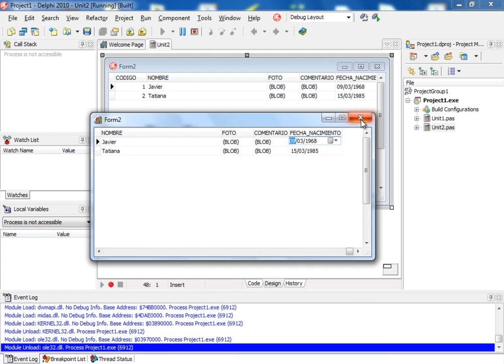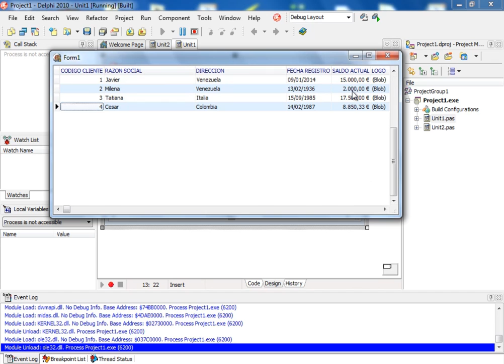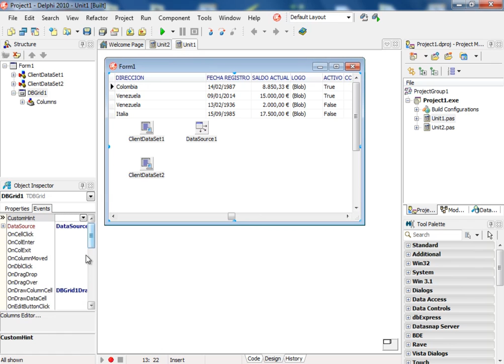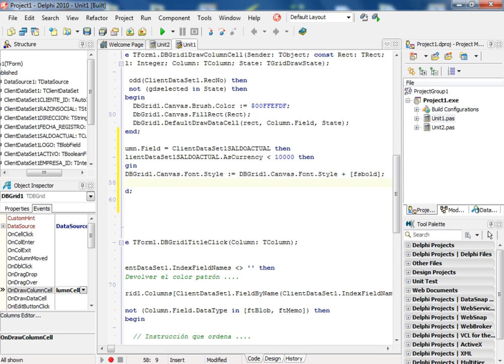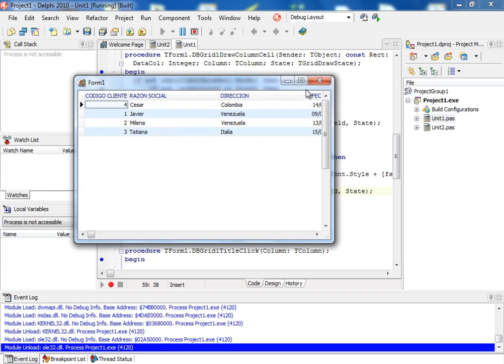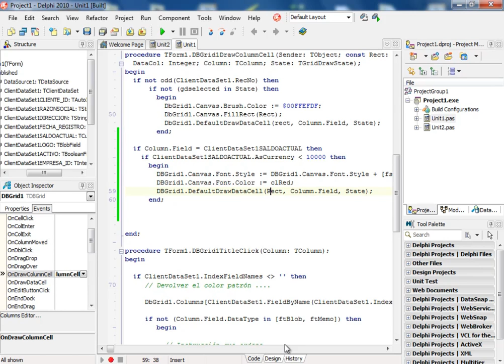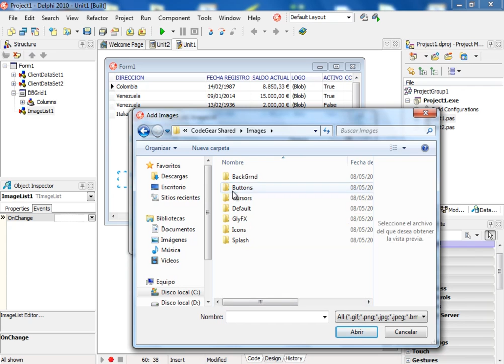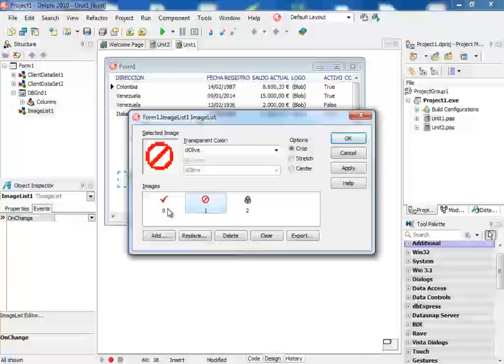(DEMO) CURSO DE DELPHI AVANZADO USANDO EL CONTROL DBGRID - VIDEO 10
Comenzamos a ver como resaltar un dato de tipo currency en una determinada columna del DBGRID, cumpliendo una condición determinada. Colocamos un control ImageList y agregamos unas imágenes para controlar los status True, False y vacío de un campo booleano, que vamos a ver en el video No. 11.

ATENCION: Este curso NO ES GRATUITO. Para poder solicitar precios del mismo o para aprovecharte del Pack de 2 cursos de Delphi 2010 para el semestre 2014-1 en desarrollo con un 75% de descuento, debes ser suscriptor voluntario de nuestra lista.